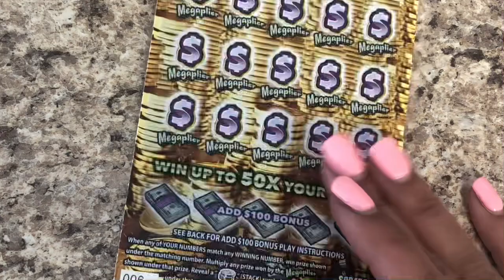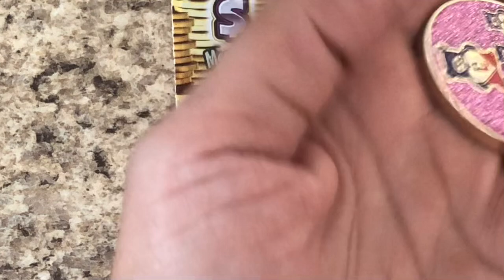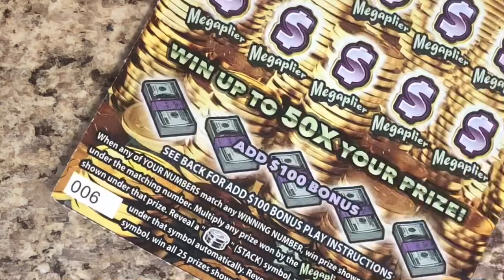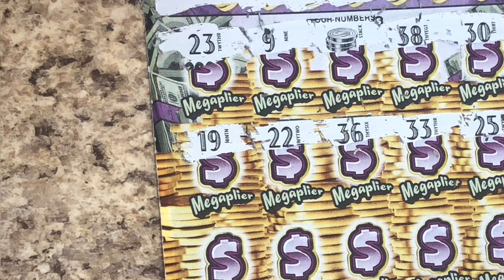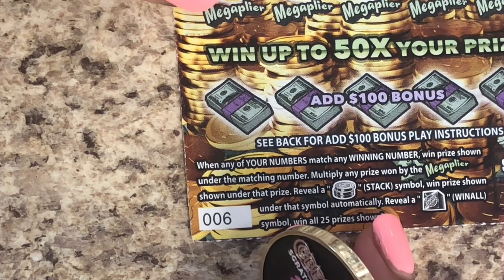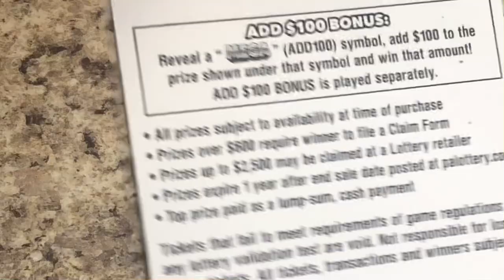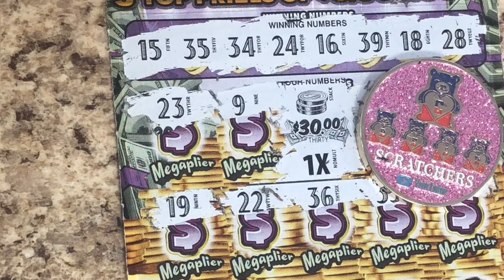Belated Birthday Scratch 🥳✨ Part I of III🔥 Thanks For Watching😏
Thank you @cbearscratchers for the lovely coin✨✨✨✨ please check her out‼️🥰

Please Check Out My Links For Special Cash Back Apps In My About Section♥️♥️♥️♥️♥️♥️♥️